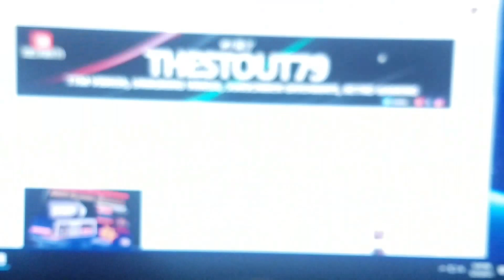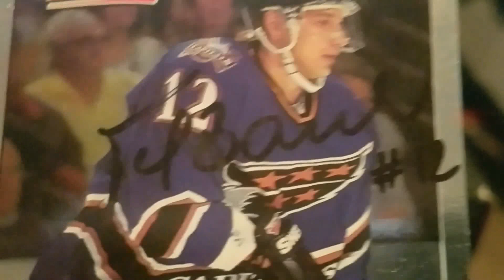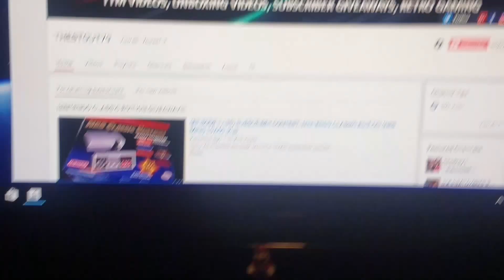(EPISODE 1,307) TTM SUCCESS: WASHINGTON CAPITALS FORMER PLAYER (1/1) 1-24-2017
HELLO YOUTUBERS I AM BACK WITH THIS LONG AWAITED TTM SUCCESS COMING FROM A FORMER WASHINGTON CAPITAL PLAYER. TAKE A LOOK AND SEE WHO IT IS AND WHAT WAS SIGNED.